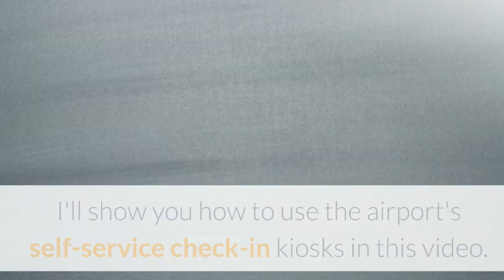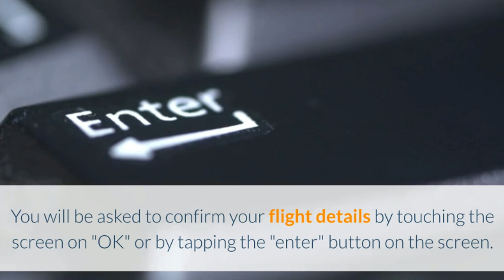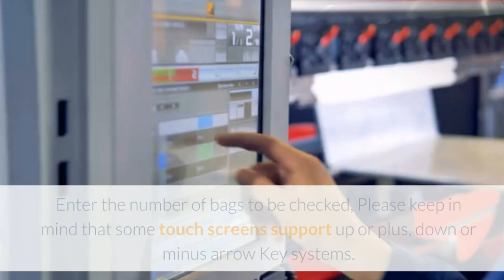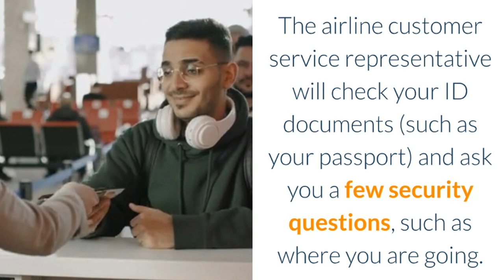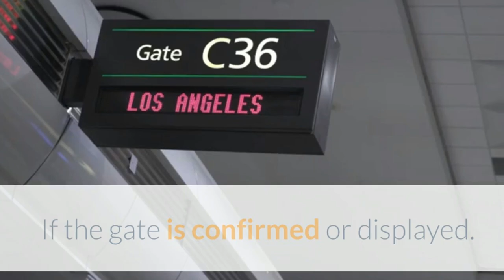How to use the Airport Self Service Check-in Kiosks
In this video, I'll show you, How to use the Airport Self Service Check-in Kiosks.
- how to check in at the airport.
- how to go through airport the first time.

* Feedback is Welcomed as Always.

 RECORDING GEAR.
* Cannon Camera
* Lens Oshiro 35 mm
* Lens EF 70/200 mm
* Cannon Lens 100 mm
* Dron DJI Mavic pro
* Gimbal Mozo
* Mic Rode video mic on Camera
* Laptop Macbok pro
* IPhone 11 pro max

CHECK Our WEBSITE For Your TRAVEL Needs.

Airport self service kiosks Self check-in kiosks How to use airport kiosks Airport check-in tutorial Airport kiosk walkthrough Airport self check-in guide Airport kiosk step-by-step
Airport kiosk tips and tricks Self check-in hacks Airport kiosk do's and don'ts